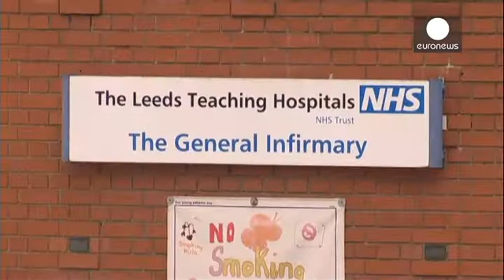مجری مشهور و اتهام تعرض به بیماران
*خبر کوتاه*

پرونده ...